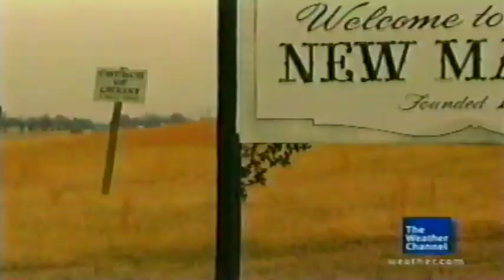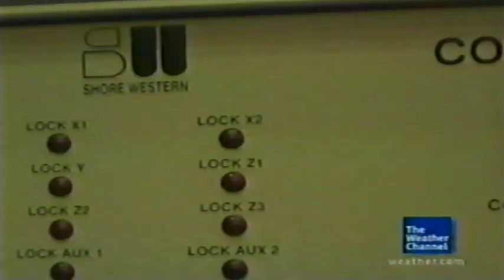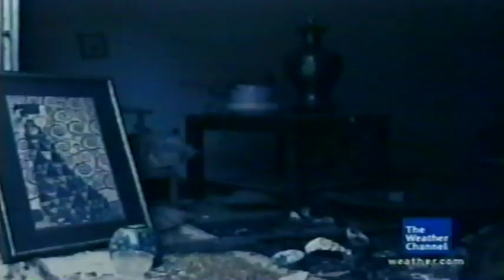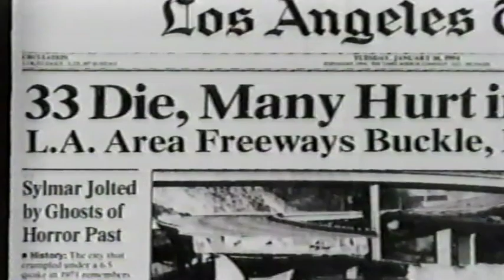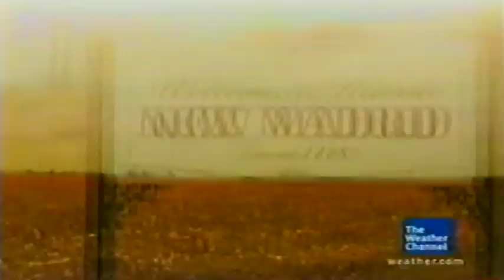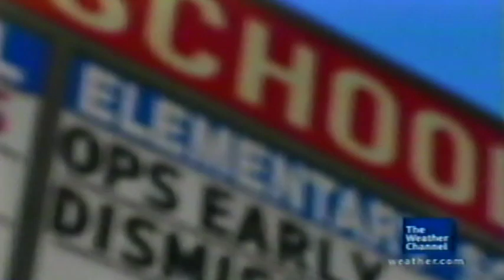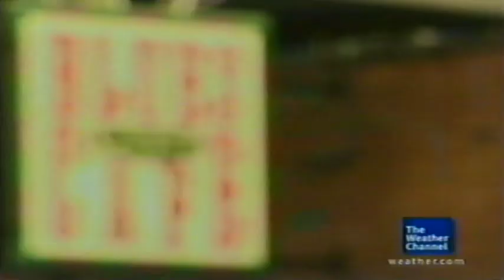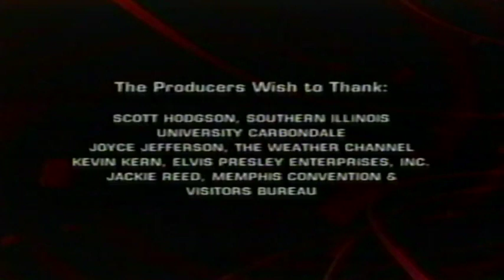It Could Happen Tomorrow: "New Madrid Fault" (Memphis) - The Weather Channel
"The New Madrid Fault has been in hibernation since the early 1800s.  If a massive earthquake was (sic) to start, the effects would be deadly.  Nearby Memphis, Tennessee would suffer a terrible loss of life and property."

3:36 - The date should be January 17, 1994.

Produced by Atlas Media Corp. for the Weather Channel Network, 2006.